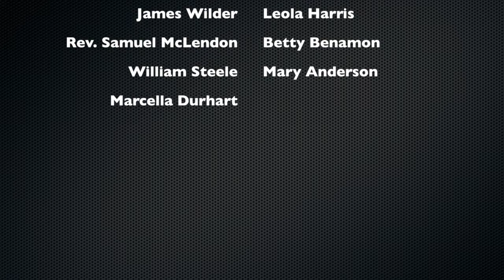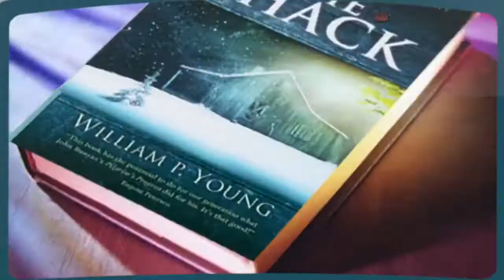02/03 - 02/09/2013 | EBC Video Announcements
02/03 - 02/09/2013 | EBC Video Announcements

Featuring special message from Pastor Mac - Live from Israel
Music clip credits/rights: FOX NETWORK (NFL ON FOX)